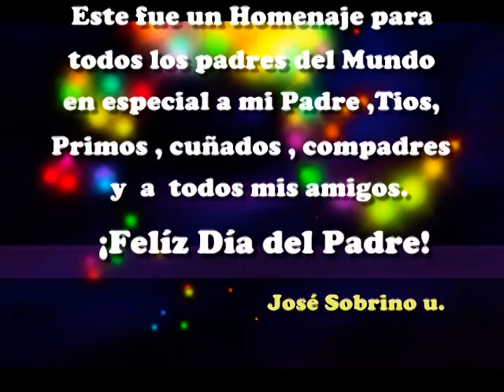DIA DEL PADRE 2013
Un homenaje para todos los padres del mundo, en especial a mi querido Padre , tios,primos,sobrinos,cuñados,compadres y a todos mis amigos.